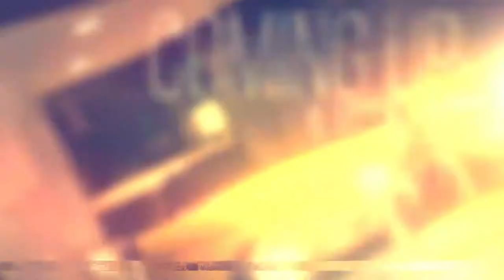XKO 53 Peter Gallegos vs Aaron Peterson